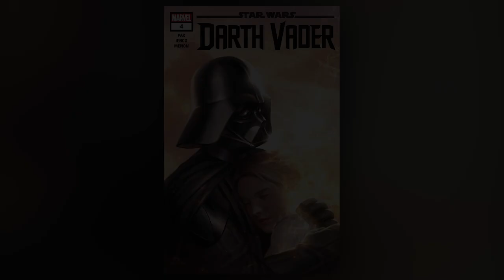Darth Vader FINDS the TOMB of Padmé Amidala!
The latest issue of Greg Pak's Darth Vader series was recently released, and in it the Dark Lord of the Sith finds himself attempting to escape the trap set by Sabé and her fellow Amidalans in the previous issue.

After the group of Amidalans have sprung their trap, Darth Vader begins his fight against the group-made up of familiar face we've seen in The Phantom Menace, Attack of the Clones, and Revenge of the Sith.

To make the issue even more stellar, Darth Vader finds the tomb of Padmé Amidala! Author Greg Pak does a fantastic job of also weaving in moments from Vader's past-the years prior to and during his life as the powerful Jed Anakin Skywalker-which also make the story that much more palpable.

Dan breaks down and shares his thoughts on the latest issue of Star Wars: Darth Vader.

Stay nerdy!